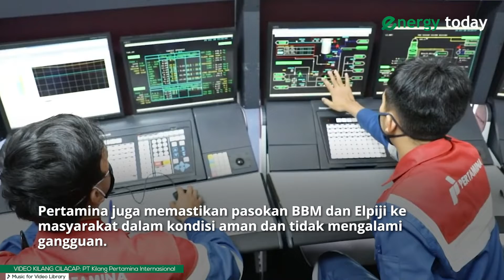PERTAMINA MAKSIMALKAN PEMADAMAN TANGKI DI AREA KILANG CILACAP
Pertamina tengah berupaya maksimal untuk melakukan pemadaman kebakaran tangki di area kilang Cilacap, Jawa Tengah.

Kebakaran mulai sekitar pukul 19.20 WI  terjadi di 1 buah tangki berisi pertalite. Pertamina belum mengetahui secara pasti penyebab kebakaran. Upaya pemadaman dilakukan secara intensive dengan menggunakan high capacity foam monitor pada tangki yang terbakar